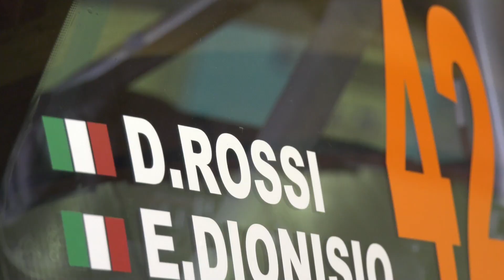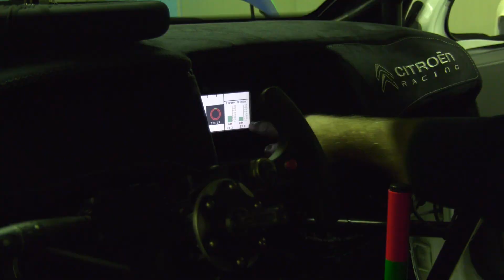13° Franciacorta Rally Show - E.Dionisio D..Rossi #42 - Citroen DS3 R3T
Team Italy - Citroen DS3 R3T